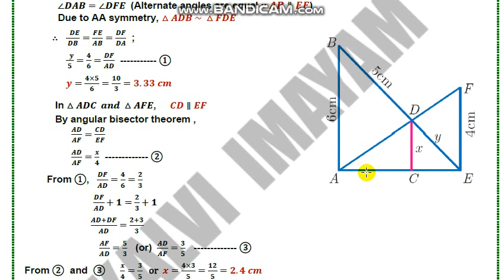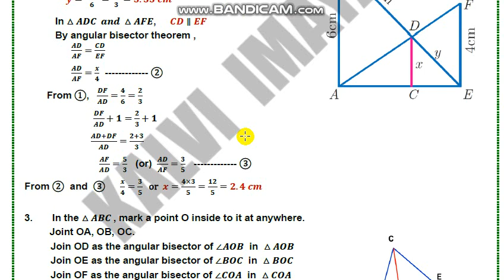10th STD Maths Unit Exercise Chapter 4 | 5 minute maths